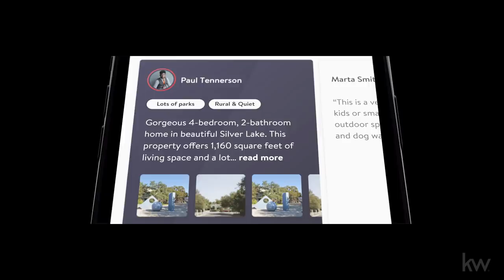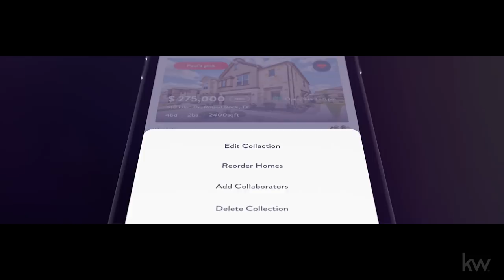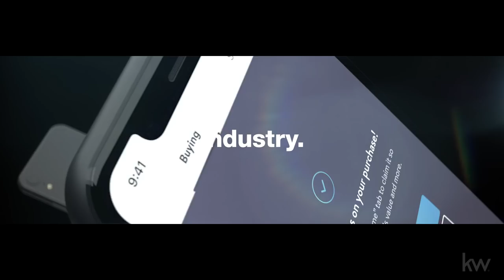KW App: Dream the Dream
Watch out for your all-new KW App in Q2 2019! Get access to consumer needs, wants and dreams to level up your business. With a brand-new design, you can have instant updates on client preferences more easily and quickly than before – all from inside the app.